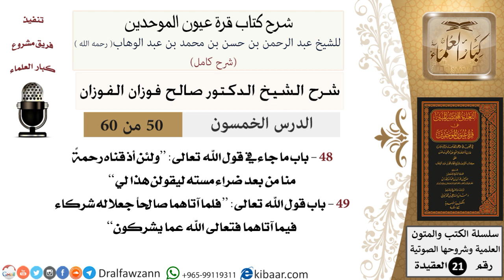50 من 60 / شرح كتاب قرة عيون الموحدين / صالح الفوزان / العقيدة / كبار العلماء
السيرة الذاتية :
للاطلاع على جميع دروس شرح كتاب قرة عيون الموحدين شرح الشيخ صالح الفوزان
للاشتراك في قناة الشيخ صالح الفوزان